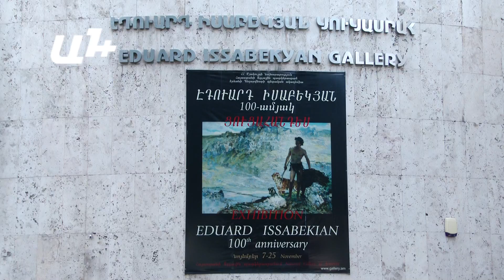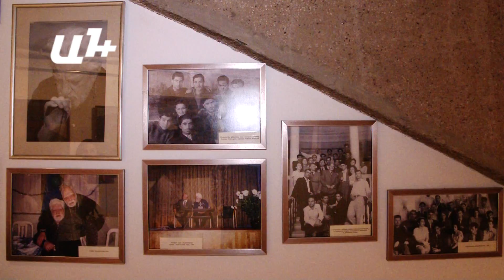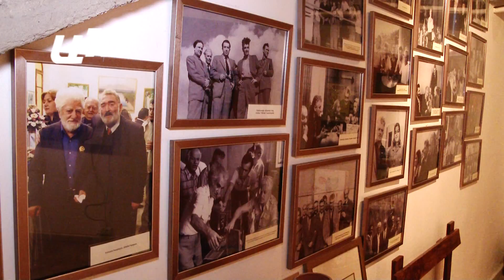«Իսաբեկյանը և իր ուսանողները». ցուցադրություն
«Էդուարդ Իսաբեկյան» պատկերասրահում բացվեց «Իսաբեկյանը և իր ուսանողները» շարքի երրորդ ցուցահանդեսը:

Ժողովրդական նկարիչը երկար տարիներ դասավանդել է Երևանի գեղարվեստա-թատերական ինստիտուտում, ղեկավարել ստեղծագործական արվեստանոցներից մեկը: Այսօր Իսաբեկյանի ուսանողների տարբեր տարիների շրջանավարտների կտավները ցուցադրվում են ի հիշատակ մեծ արվեստագետ-մանկավարժի, ում ուսանեցին Գրիգոր Խանջյանը, Սարգիս Մուրադյանը, Հենրի Էլիբեկյանը, Արմեն Աթայանը, Անատոլի Պապյանը, Հենրիկ Սիրավյանը…